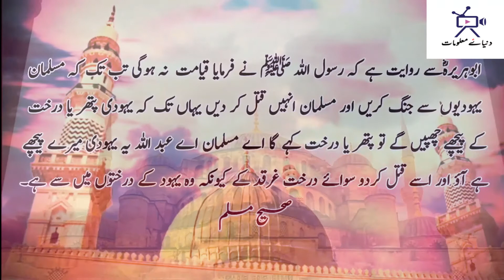Reality and importance of Gharqad tree (Lycium) | why israel is planting Gharqad tree worldwide